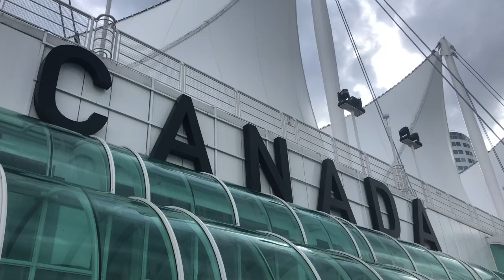Rocky Mountaineer Train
Take a journey in the Canadian Rocky Mountains, from Vancouver to Banff, Canada on the Rocky Mountaineer luxury train. Experience gold leaf or silver leaf service. Glass- dome train carriages glide through Majestic nature with breathtaking scenery, gourmet breakfast and lunch, while friendly hosts narrate the journey.